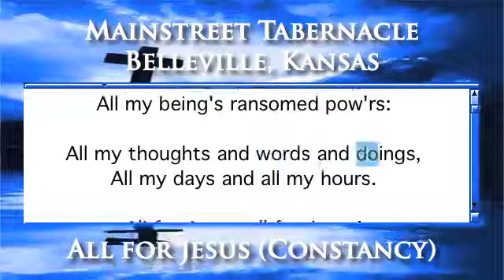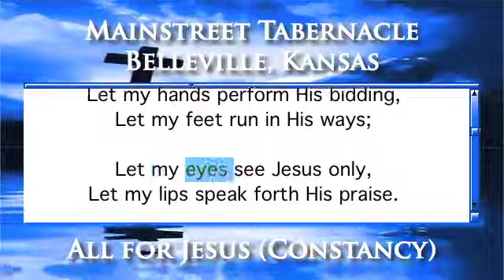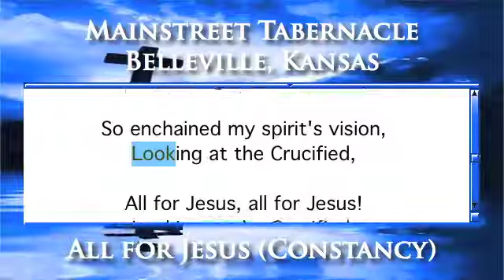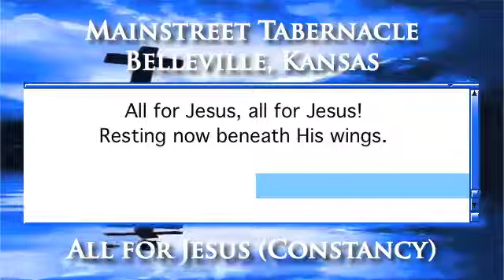All for Jesus (Constancy) - Piano Version